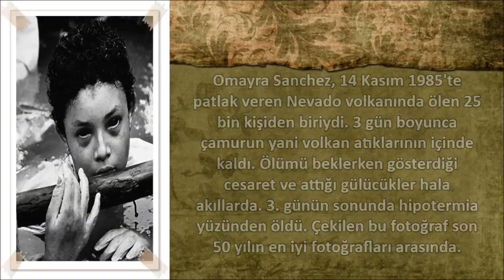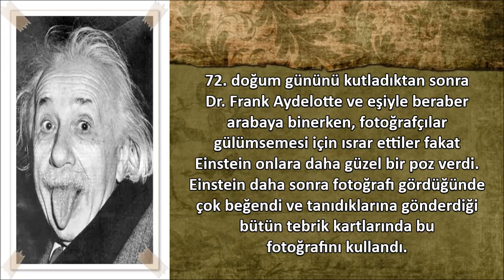Ünlü 10 Fotoğrafın Bilinmeyen Hikayeleri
Türkçe Top10 Videolarının Paylaşım Merkezi; Top10Turkiye

Konu ile İlgili Ek Açıklamalar ve Ek Bilgiler:

Gökdelende Öğle Yemeği
İlk bakışta gerçek olup olmadığı hakkında insanı şüpheye düşüren bu fotoğraf, 29 Eylül 1932 tarihinde Charles Ebbets tarafından çekilmiş. Fotoğraftaki 11 işçi, New York’taki GE binasının 69. katında öğle yemeklerini yiyorlar.

Albert Einstein
14 Mart 1951 tarihinde Arthur Sasse tarafından çekilen bu fotoğraf, Einstein’ın en popüler fotoğrafı olmuştur. 72.doğum gününü kutladıktan sonra Dr.Frank Aydelotte ve eşiyle beraber arabaya binerken, fotoğrafçılar gülümsemesi için ısrar ettiler fakat Einstein onlara daha güzel bir poz verdi. Einstein daha sonra fotoğrafı gördüğünde çok beğendi ve tanıdıklarına gönderdiği bütün tebrik kartlarında bu fotoğrafını kullandı.

Times Meydanında VJ Günü
VJ günü “Victory Over Japan Day” yani 2.Dünya Savaşı’nda Japonya’ya karşı alınan zaferin kutlandığı gündür. 14 Ağustos 1945 tarihinde Alfred Eisenstaedt tarafından Times meydanında çekilen bu fotoğraf, Life dergisinde yer aldı. Fotoğrafta bir denizci ile hemşire öpüşmektedir.

Afgan kızı
Steve McCurry tarafından çekilen fotoğraf. Fotoğraftaki Şarbat Gula, Sovyetler Birliği ve Afganistan arasındaki savaş sırasında öksüz kaldı. 1984 yılında Pakistan'da bulunduğu mülteci kampında Steve McCurry tarafından fotoğrafı çekildi. Gula, kamptaki okulda öğrenciydi. Afgan kadınların fotoğraflarını çekmek konusunda zorluklar yaşayan Steve McCurry, eline geçen fırsatı iyi değerlendirdi.

Omayra Sanchez
Frank Fournier tarafından çekildi. Omayra Sanchez, 14 Kasım 1985'te patlak veren Nevado volkanında ölen 25 bin kişiden biriydi. 3 gün boyunca çamurun yani volkan atıklarının içinde kaldı. Ölümle beklerken gösterdiği cesaret ve attığı gülücükler hala akıllarda. 3. günün sonunda hipotermia yüzünden öldü.

Gıda Kampına Doğru Sürünerek Giden Çocuk
Güney Afrika'daki kıtlık sırasında Kevin Carter tarafından çekildi ve fotoğrafçıya Pulitzer Ödülü'nü getirdi. Fotoğrafta, bir kilometre uzaklıkta bulunan BM yemek kampına doğru sürüklenerek ulaşmaya çalışan çocuk gösteriliyor. Akbaba ise bu çocuğu yemek için bekliyor. Bu fotoğraf bütün dünyayı şok etti. Kevin Carter da dahil, hiç kimse, fotoğrafı çeken çocuğa ne olduğunu bilmiyor. Carter ise, bu fotoğraftan sonra kendini toparlayamadı ve intihar etti.

Douglas Martin
ABD'de sadece beyaz öğrencilerin devam ettiği Harry Harding Lisesi'ne kabul edilen ilk siyah öğrencilerden Dorothy Counts'ın okuldaki ilk günü. Tacizlere sadece 4 gün dayanabilmişti.

Sudaki Kadın ve Çocukları
Güney Vietnam'da anne ve çocukları ABD bombalarından kaçmak için nehri geçmeye çalışıyor

Ölümü Beklerken
ABD 1 Şubat 1968. Güney Vietnam Polis Şefi Nguyen Ngoc Loan, Viet Kong'lu olduğundan şüphelendiği genci öldürürken

Sovyet Bayrağı
 İkinci Dünya Savaşı’nda Almanya’nın düştüğü an. İki Sovyet askeri, Berlin’deki Reichstag binasına Sovyetler Birliği bayrağını dikiyor